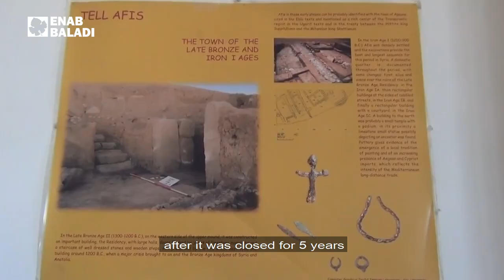آثار إدلب.. تنقيب أم تخريب؟